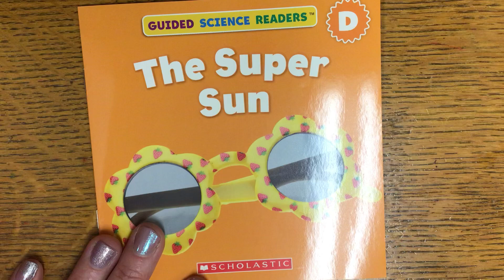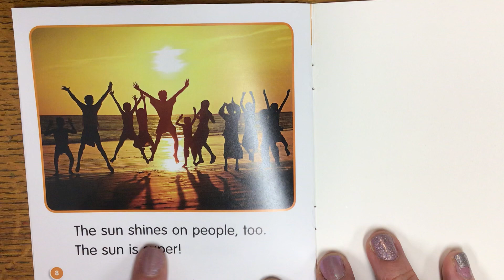The Super Sun